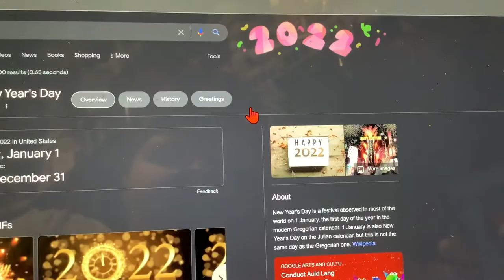HAPPY NEW YEAR EVERYBODY